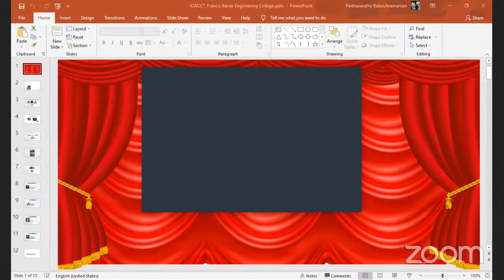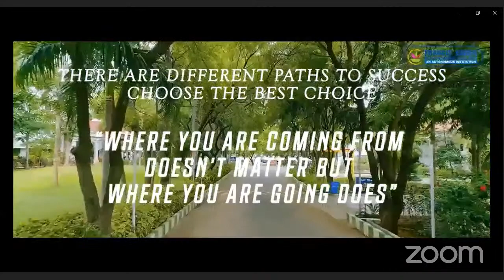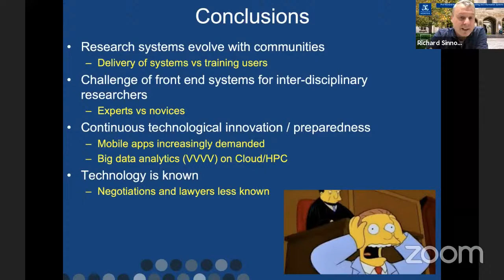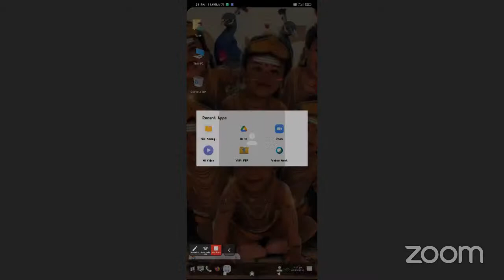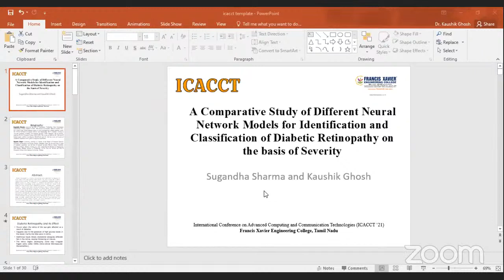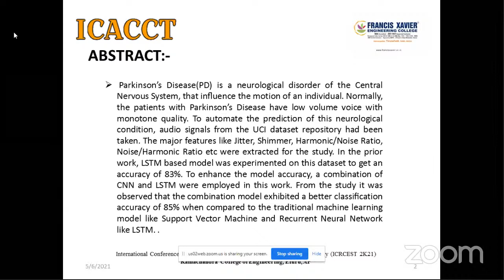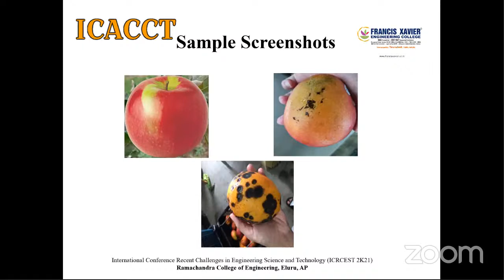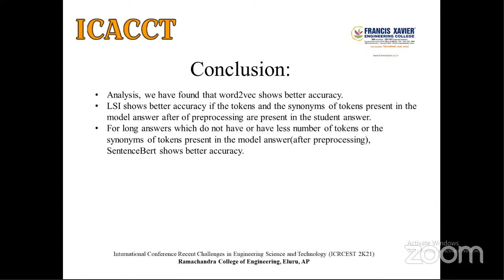International Conference on Advanced Computing and Communication Technology 2021 - Day1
Radical Change, Full-Scale Disruption & Comprehensive Innovation!
These are the sole objectives of the ICACCT -2021 conference - the biggest and most-anticipated event in the field of Advanced Computing and Communication Technology

Organized by Francis Xavier Engineering College, Tirunelveli  in association with world-renowned IFERP organization

Intrigued about who we at IFERP have in store to speak at this conference?

1. Mr. Dhananjay Singh
    Vice President
    Engineering at eGovernments Foundation, Bangalore Urban, Karnataka

2. Dr. Richard Sinnott
    Director, eResearch University of Melbourne
    Greater Melbourne Area

3. Oscar Correia
    IT Director at Maarifa Education

4. KenyaProf. Eduard Babulak
    Honorary Chair, Chief Mentor & Senior Advisor
    Core Advisory Committee at the World Assessment Council
    Lynchburg, Virginia, United States

These experts will be sharing their career-transforming insights over the course of this conference.

Set some time to take part in this highly anticipated conference! You are sure to leave this conference Changed, Invigorated & Inspired!
Don't miss even a second.